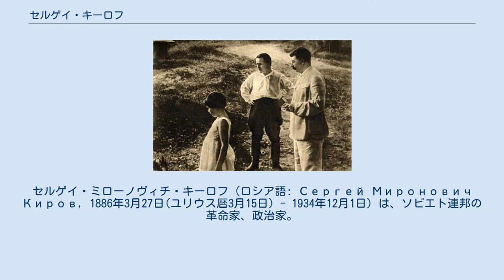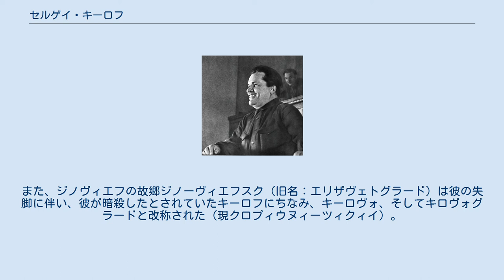セルゲイ・キーロフ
セルゲイ・ミローノヴィチ・キーロフ（ロシア語: Сергей Миронович Киров, 1886年3月27日(ユリウス暦3月15日) - 1934年12月1日）は、ソビエト連邦の革命家、政治家。
本姓はコーストリコフ（Ко́стриков）。
レニングラード・ソビエト議長。
 ロシア帝国ヴャトカ県のウルジュームに生まれる。
早くに両親を失い、孤児院で育った。
1904年にカザン工業学校を卒業後、シベリア、カフカースなどで革命運動に加わり、1914年北カフカースでボリシェヴィキの組織責任者となった。
1919年アストラハン軍事革命委員会議長。
1920年から1922年までザカフカース各地で革命政権を樹立し、同地の赤化統一に関与した。
1923年ロシア共産党中央委員に選出。
1926年グリゴリー・ジノヴィエフの拠点であったレニングラードに州委員会第一書記として着任し、ジノヴィエフ色を一掃。
1930年政治局員。
1930年代の農業集団化ではクラーク弾圧に力を奮い、スターリンと並ぶ有力な対抗馬と見なされる。
1934年2月、党中央委員会書記・組織局員を兼務。
 1932年以降、キーロフとスターリンの間には徐々に確執が生じていた。
党内反対派に対して強硬主義をとるスターリンと穏健派のキーロフとの間では、反対派の処遇を巡ってしばしば意見の衝突が起きたほか、レニングラードにおける配給制度といった実務上の問題でも対立があった。
フルシチョフは、スターリンとキーロフが「激しい言葉の応酬」を交わすところを目撃している。
 1929年から1933年にかけての農民の集団化に関する闘争の結果、国内は大飢饉やテロで疲弊する中で、キーロフは党や国民の間に広がる和解ムードを代表する人物として存在感を増していった。
1934年に開催された第十七回党大会においては、一部の代議員の間から、スターリンを書記長の職から解任し、代わってキーロフを書記長にしようとする動きがあった。
この提案は他ならぬキーロフ本人が退けたものの、スターリンにとってキーロフは、自身の権力基盤を揺るがしかねない存在となりつつあった。
 1934年12月1日午後4時半ごろ、ダヴリーダ宮殿で行われる予定の報告会を控え、側近の州委員会第二書記チュードフと報告の内容を協議すべく、レニングラード党本部（旧スモーリヌイ学院）に入ったキーロフは、自身の執務室へ向かう廊下の途中で、待ち構えていたレオニード・ニコラエフによって背後から拳銃で首を撃たれ、殺害された。
 ニコラエフの身元は、1904年生まれの党員で、元農民監察部職員であったが、職場でのトラブル等が原因でキーロフ暗殺当時は公職から外れていた。
ニコラエフは次第に官僚社会に対する不満を募らせ、同時に自身を「歴史的な暗殺者」と思い込むようになった。
ニコラエフはたびたび拳銃を所持してキーロフの周辺をうろつき逮捕されているが、何故かそのたびに内務人民委員部レニングラード支局の上層部の意向により釈放されている。
またキーロフ暗殺当時、ニコラエフは易々と建物内に侵入できたばかりか、各階の警備員はことごとく持ち場を離れていた。
さらにキーロフのボディーガードを務めていたボリソフも、キーロフとは別の場所にいた。
これは後にキーロフの暗殺が、ヤーゴダ（さらにはスターリン）を筆頭とする内務人民委員部の関与による組織的なものだったことをうかがわせる事実となった。
実際、内務人民委員部はニコラエフの素性をつかんでおり、レニングラード支局長代理ザポロジェッツは、協力者を介して以前からニコラエフと接触を図っていた。
 キーロフ暗殺の報は、チュードフによって直ちにモスクワにもたらされた。
スターリンはこの暗殺事件を調査すべく、側近らとともに直々に調査団に加わり、事件発生から約15～16時間後にレニングラードに乗り込んだ。
スターリンは自らニコラエフの尋問を行ったが、ニコラエフは暗殺の動機について、内務人民委員部の関係者を指し示しながら「彼らに聞けばいい」と返答したという。
 キーロフのボディーガードだったボリソフに...